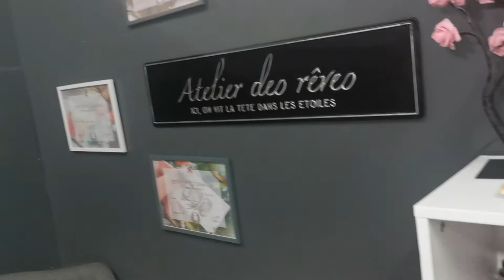Pose de vernis semi permanent ( VSP Idigo nails).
Après un peu d'absence je reviens avec une nouvelle vidéo ou je vous montre l'application d'un vernis semi permanent de la marque indigo nails.
Je trouve cette marque vraiment incroyable ! Et vous quelle marque utilisez vous? Dites-moi en commentaire !